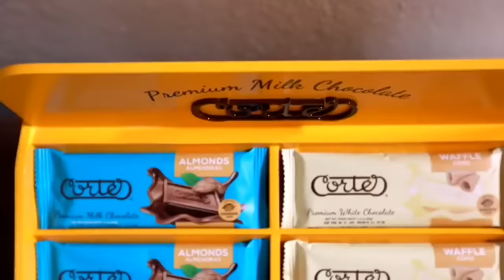Cortés Hermanos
¡El sello que nos une!

Isabel Guerra, gerente de mercadeo y nuevos negocios de Cortés Hermanos RD cuenta que el cacao dominicano es conocido mundialmente y que por tal razón les enorgullece apoyar el sello HechoenRD, ya que es una iniciativa que resalta la producción nacional.